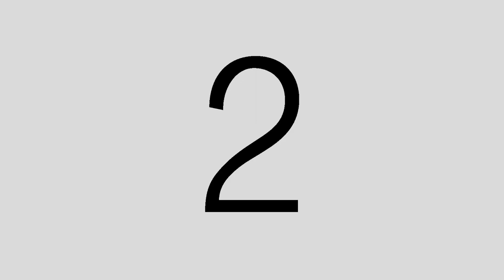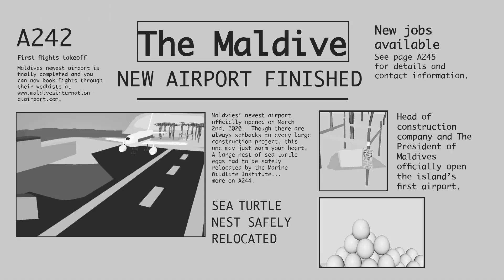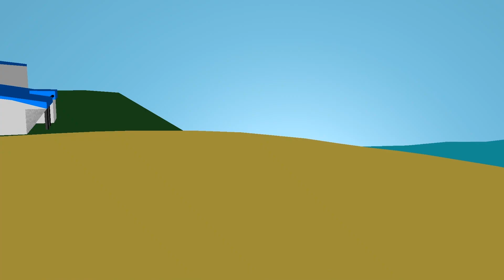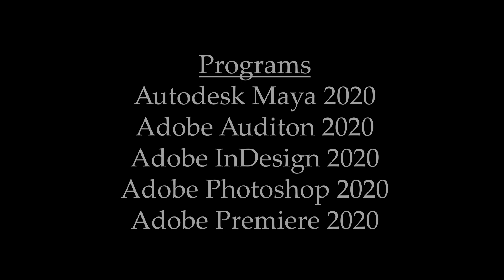Departure - Animation Project Final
Departure! A turtle lays her eggs on an island where an airport is soon constructed.
My final for my Animation Project course at kent state!
I worked on this with several other students listed in the credits

"Departure" - Animated Short Film by Kyran Bush,Christopher Carswell, Maxwell Kunze, Natalie Quaglieri, and Alexis Reyes.

One of our group members, Alexis, also uploaded it to his personal channel, so be sure to hit like on both of our uploads of it!